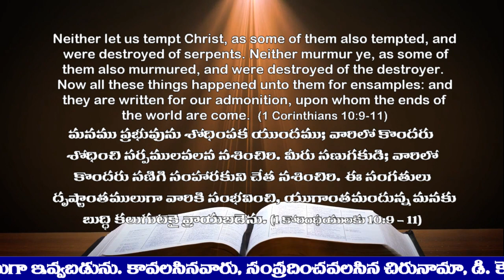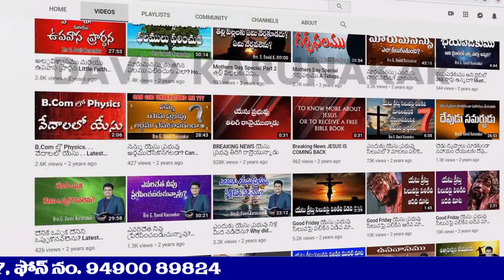Bible Lesson from Crocodile & Deer మొసలి జింక నుండి ఆత్మీయ పాఠము Telugu Bible Stories for Children